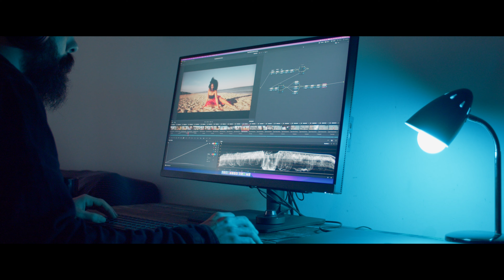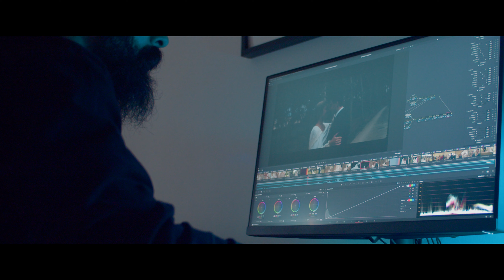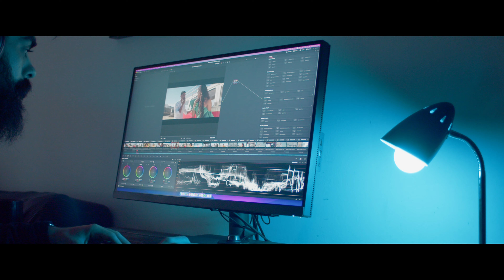Mejor monitor Calidad / Precio para Edicion de Color | BENQ PD2705U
BENQ PD2725U
BENQ PD3225U

Hacemos una Review del nuevo monitor de Benq, el PD2705U. Un monitor con una calidad/precio inmejorable.
➭ M Ú S I C A ➭ ¡Consigue dos meses gratis usando este link!

➭ M I M O N I T O R 4 K (Benq PD2725U) ➭
¡R e v i e w!

➭ V I D E O S  R E L A C I O N A D O S:

C á m a r a s:
➭ BlackMagic Pocket Cinema Camera 4k
➭BlackMagic Pocket Cinema Camera 6k

M o n i t o r e s:
➭Mi Monitor 4K
➭Monitor 2K Barato
➭Monitor 4K Barato

E x t r a s:
➭SpeedBoster Barato
➭Controladora de Color BM Micro Panel
➭Grabadora sonido
➭ Grabadora sonido Barata